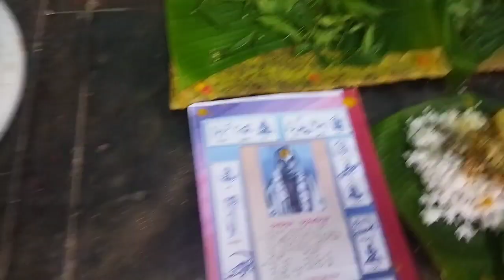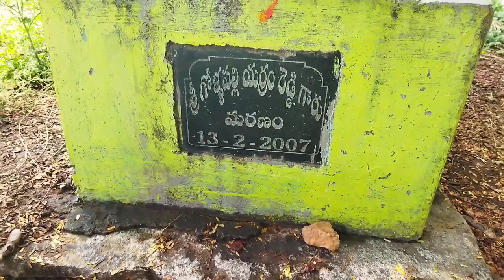ఉగాది పండుగ మేము ఏలా జరుపుకున్నాం చూడండి..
ugadi celebrations.. in village..